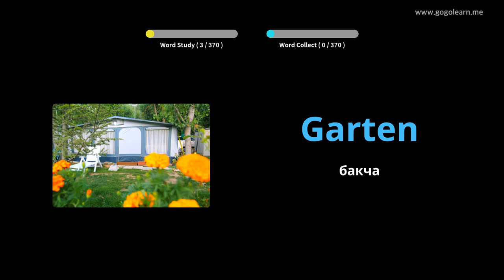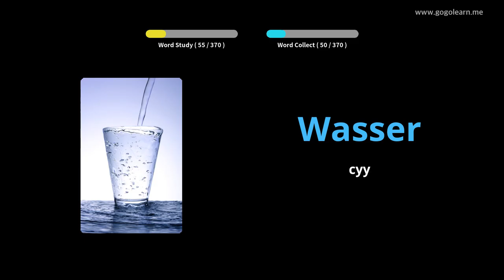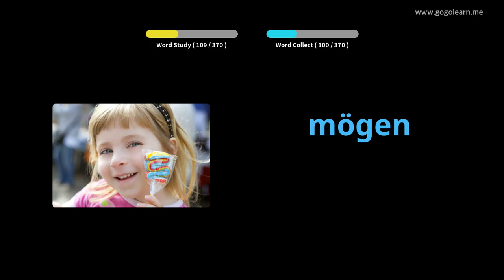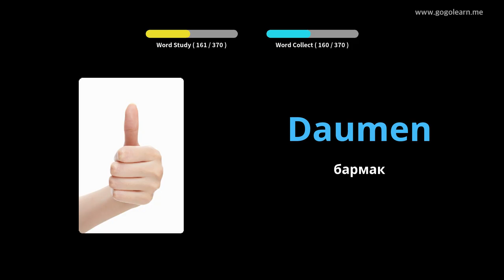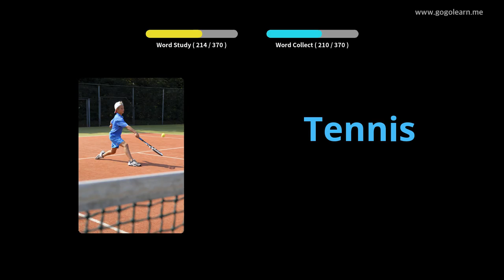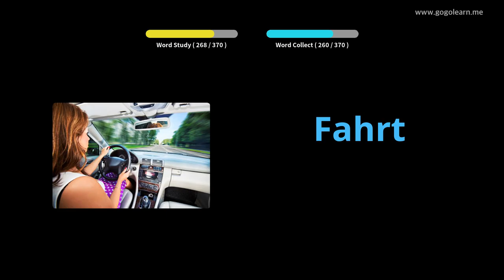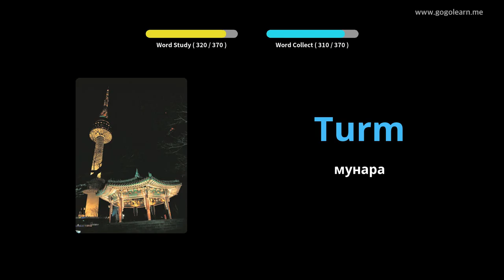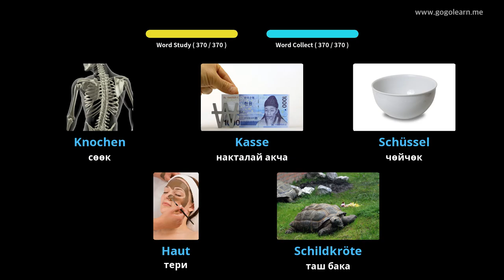Германиянын Vocabulary негизги Children |Golearn